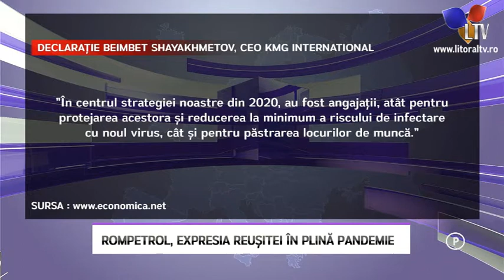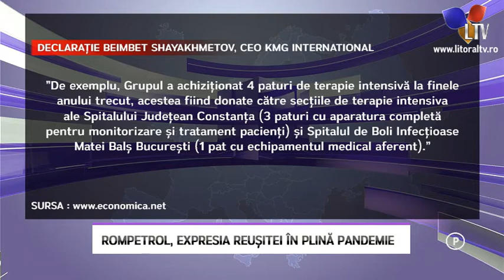Rompetrol, expresia reușitei în plină pandemie - Litoral TV